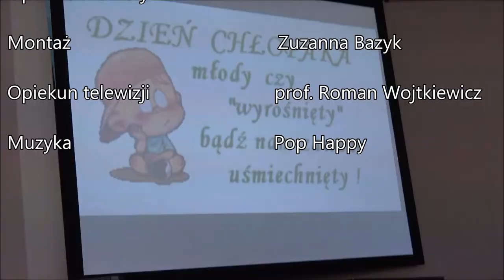TETV: Dzień Chłopaka 2.10.2017